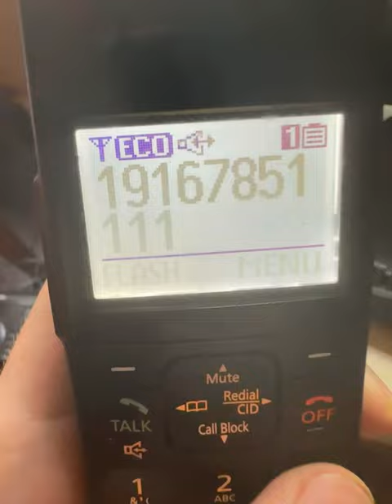We’re sorry all circuits are busy now.